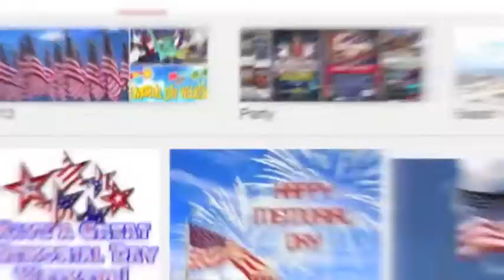What Does Memorial Day mean to me? -Bianca Olivieri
VVMF held its first ever student Video Contest asking students in grades 4-12, "What does Memorial Day mean to you?"

The winner was 11th grader Bianca Olivieri of Lakeland, Florida.